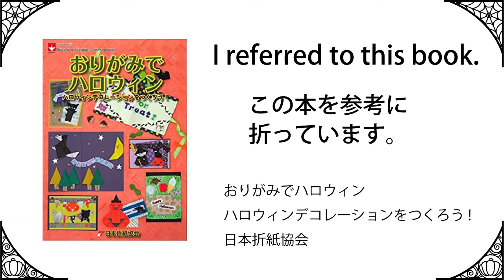Origami Jack O'Lantern (easy)(Papiroflexia)折り紙 Halloween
オリガミでハロウィンのカボチャランタンを作ろう。
This channel sends origami, a traditional Japanese culture, to the world.
(Papiroflexia)
参考資料：おりがみでハロウィン　ハロウィンデコレーションをつくろう!
日本折紙協会
Hi, Origami is the art of paper folding. In Japanese, "ori" means folding and "gami" means paper. What's so great about folding paper? The kind of paper folding we're talking about here is not the same as merely folding a piece of paper to fit in your pocket for portability. What we're talking about here is folding paper into birds, butterflies, flowers, dogs, cats, and even pokemon. Origami is more than just paper folding. It's paper transforming.